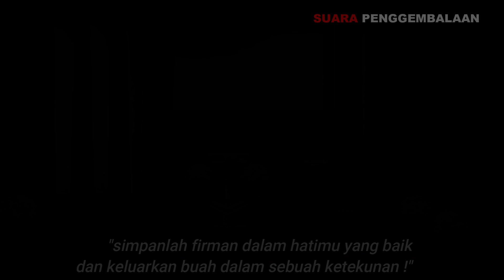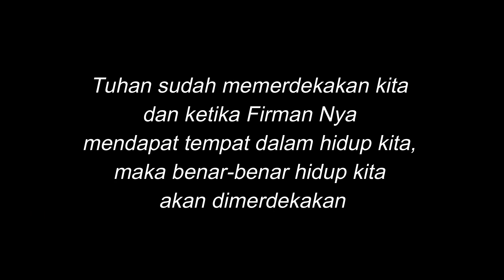"Merdeka Dari Rasa Takut", 13 Agustus 2021, Suara Penggembalaan GUP El Shaddai Ngawi